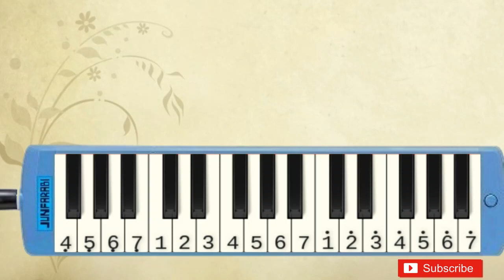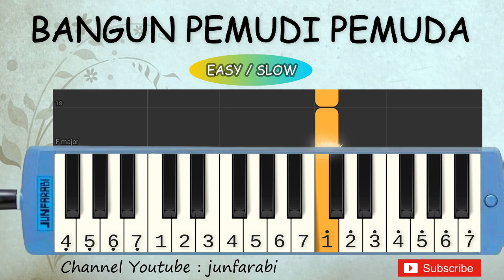not pianika bangun pemudi pemuda - belajar pianika lambat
Not pianika Bangun Pemudi Pemuda ciptaan A Simanjuntak.
Belajar pianika lambat lagu wajib nasional untuk pemula dilengkapi dengan not angka pada pianika.

Lirik 1:

Bangun pemudi pemuda Indonesia
Tangan bajumu singsingkan untuk negara
Masa yang akan datang kewajibanmu lah
Menjadi tanggunganmu terhadap nusa

Lirik 2:

Sudi tetap berusaha jujur dan ikhlas
Tak usah banyak bicara trus kerja keras
Hati teguh dan lurus pikir tetap jernih
Bertingkah laku halus hai putra negri

not pianika bangun pemudi pemuda  , nada pianika , melodi pianika , lagu pianika , not pianika pemula , tutorial pianika , lagu wajib nasional , belajar pianika bangun pemudi pemuda , belajar pianika lambat